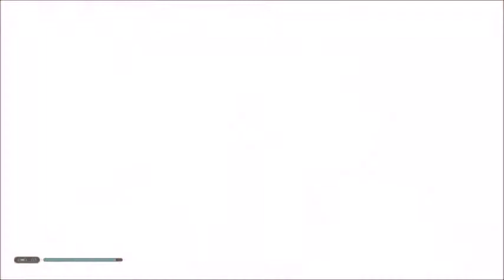Arena Star Wars Jedi Fallen Order 18+ #36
This is Star Wars Jedi Fallen Order it is like Uncharted and it will be the first Star Wars game not counting the Lego games  as I hope will  add more depth to the Star Wars story . If you enjoyed the video please leave a like - I'd really appreciate it, thanks :D
 [Star Wars Jedi Fallen Order] © Microsoft Corporation. [Star Wars Jedi Fallen Order] was created under Microsoft's "Game Content Usage Rules" using assets from [Star Wars Jedi Fallen Order], and it is not endorsed by or affiliated with Microsoft